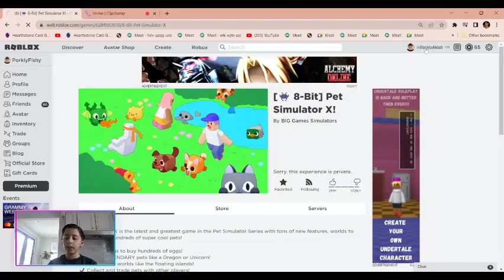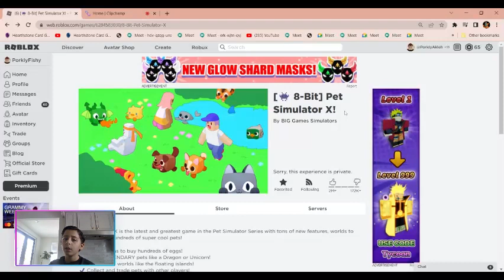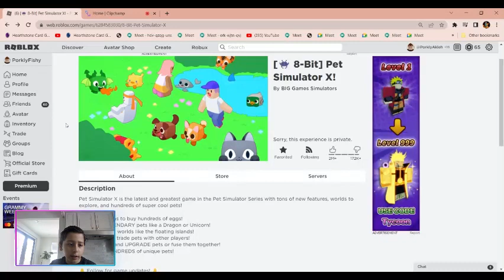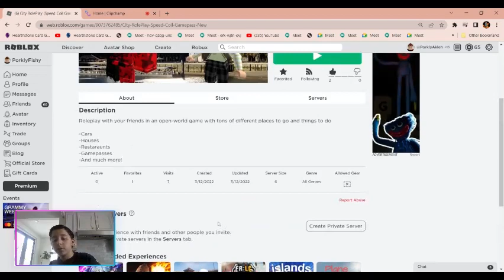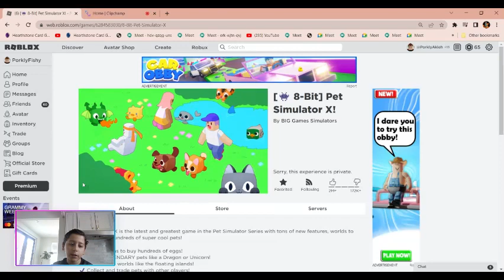Roblox | Pet Simulator X | Episode #03 | SHUT DOWN